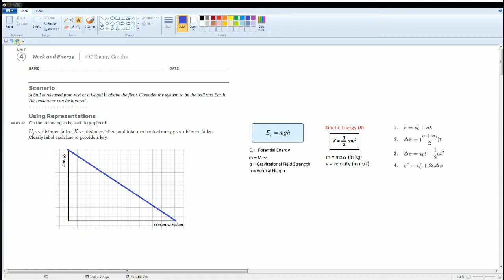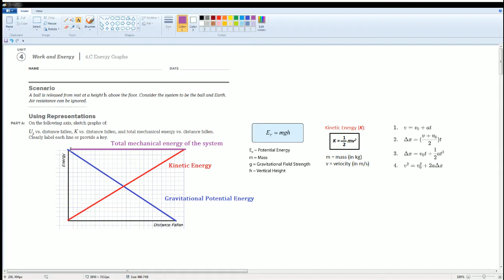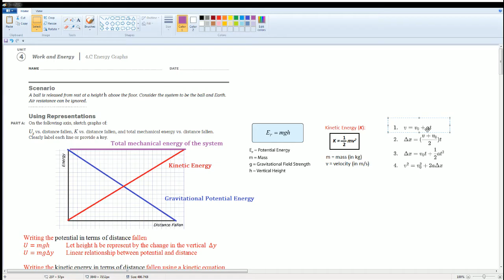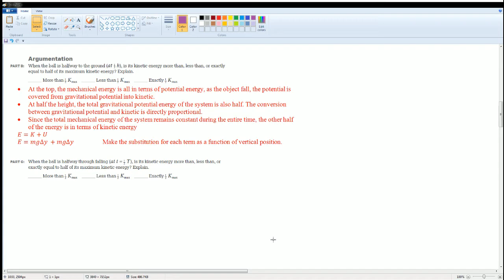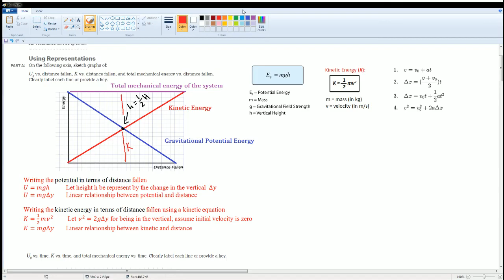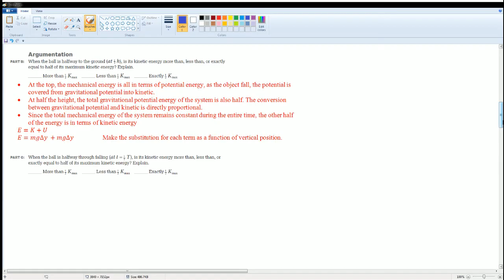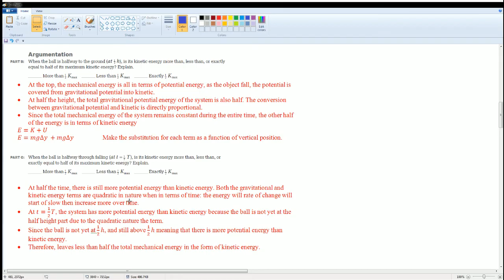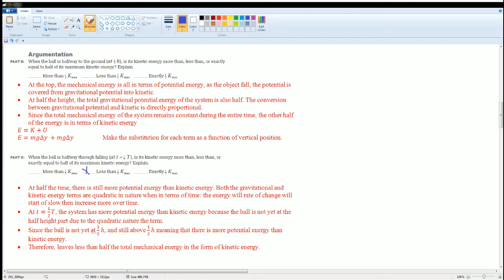AP Physics Workbook 4.C Energy Graphs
This is the video that cover the section 4.C in the AP Physics 1 Workbook.
Topic over:
1. Gravitational Potential Energy
2. Kinetic Energy
3.Total Mechanical Energy
4. Conversation of Energy

This is a packet given to student by the CollegeBoard and for student to do. Student are to give the packet an honesty  attempt and effort. This video is created to supplement the learning and to provide assistance to student in the learning process and is not suppose to be use as a cheating tool.